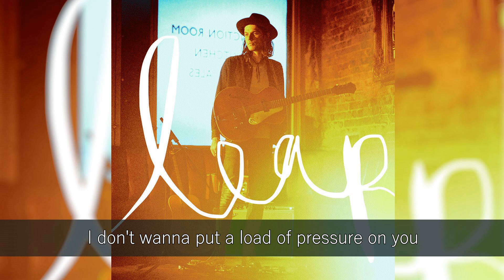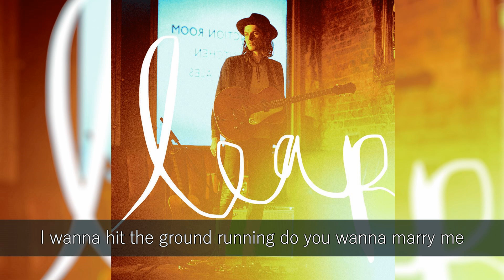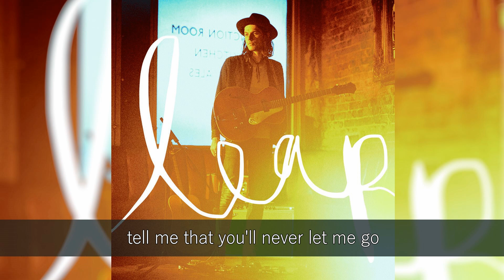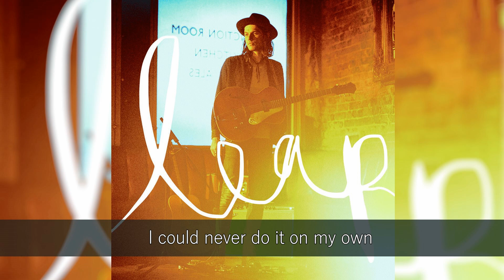JAMES BAY - ONE LIFE ACOUSTIC LYRICS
SONG TITLE: ONE LIFE (ACOUSTIC)
ALBUM TITLE: LEAP (2022)